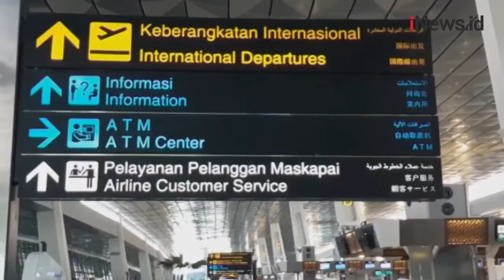Jelang Idul Adha, Penumpang di Bandara Soetta Meningkat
Tiga hari menjelang Hari Raya Idul Adha, penumpang mulai ramai di Bandara Soekarno-Hatta, Tangerang, Banten. Mayoritas penumpang domestik yang ingin berlibur dan pulang ke kampung halaman. Meski ada sejumlah aturan baru yang ketat, namun animo masyarakat untuk pergi keluar Jakarta masih cukup tinggi.

Android: inews.id/android
iPhone: inews.id/ios